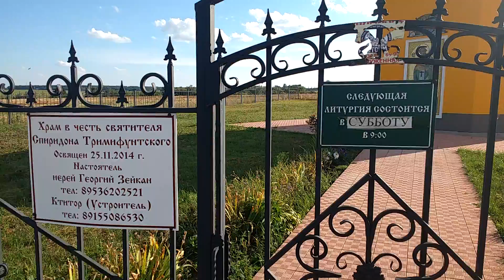0628, Орёл, Орловский район, Пахомовское сельское поселение, деревня Спицино, храм святителя Спиридо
Привет! С Вами Дмитрий из Орла. Комментируйте, задавайте вопросы и темы для новых видео. Контакты
Помощь каналу, карта: 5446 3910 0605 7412.

0628, Орёл, Орловский район, Пахомовское сельское поселение, деревня Спицино, храм святителя Спиридона Тримифунтского, суббота, литургия